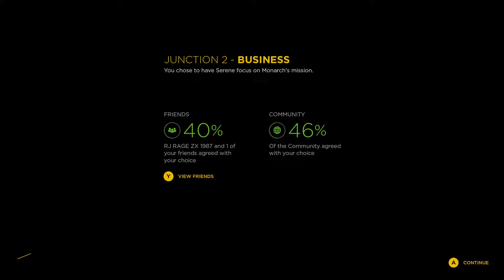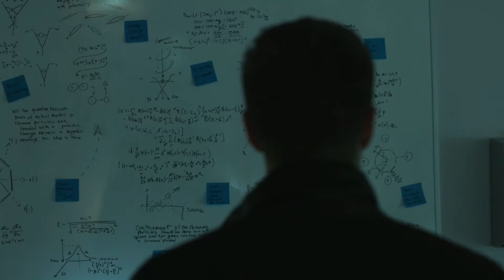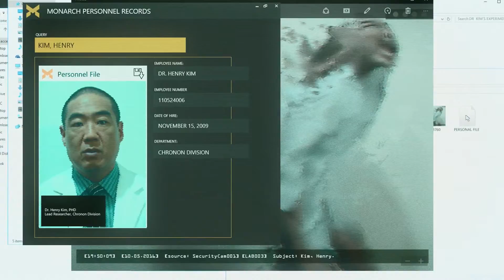Quantum Break Junction Point 2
Every week Steven, Trevor and Brendan record a podcast, play terrible games for discussion, compete against one another in custom challenges and more all for your entertainment.